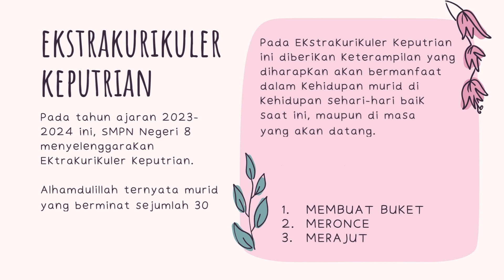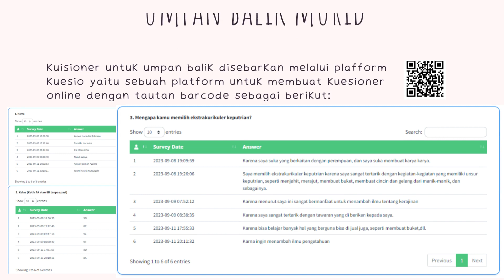AKSI NYATA PMM Layanan Peminatan & Responsif (Topik 16) - Lulus Validasi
Peminatan murid dalam salah satu kegiayan Ektrakurikuler di SMP Negeri 8 Purwakarta Tahun Ajaran 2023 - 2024